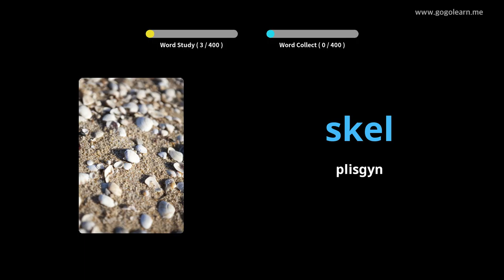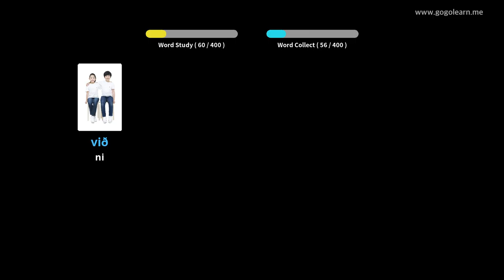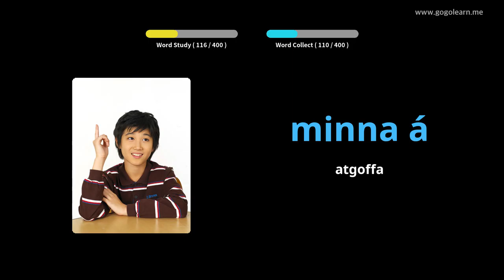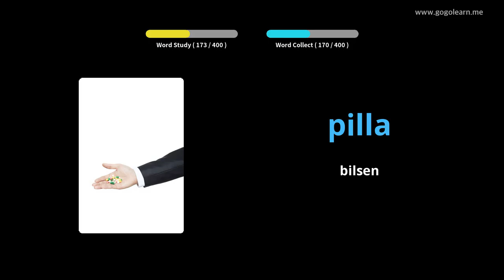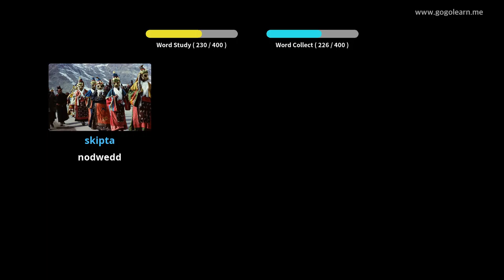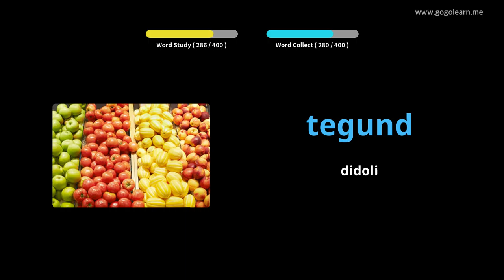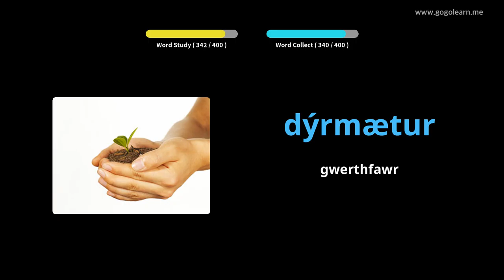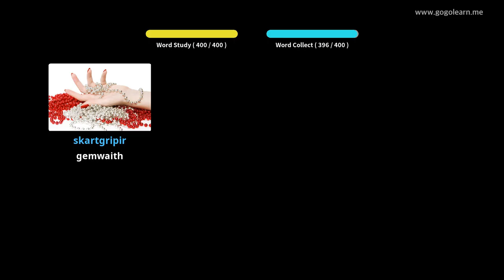Ysgol Uwchradd Geirfa Gwlad yr Iâ 3 | Golearn